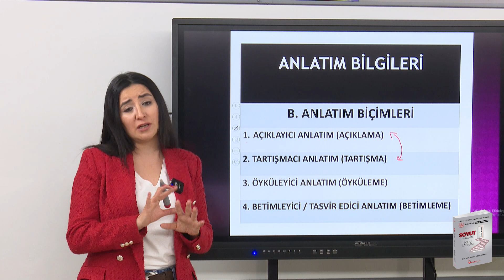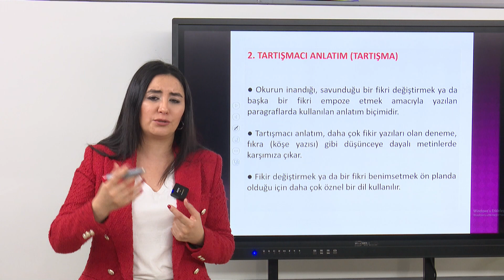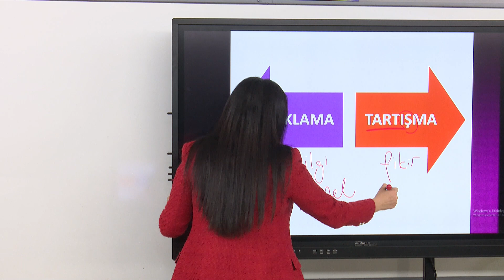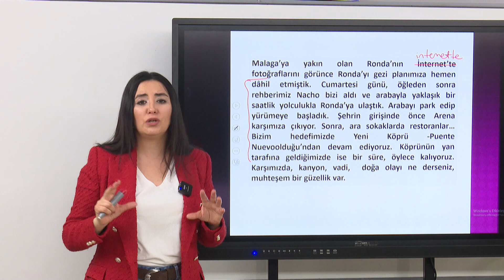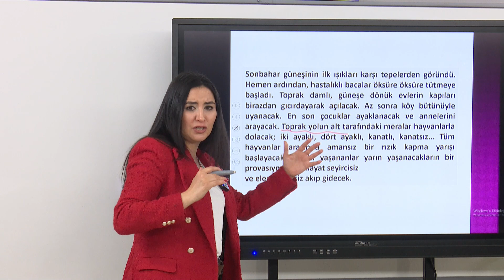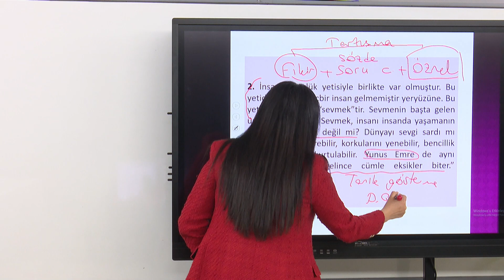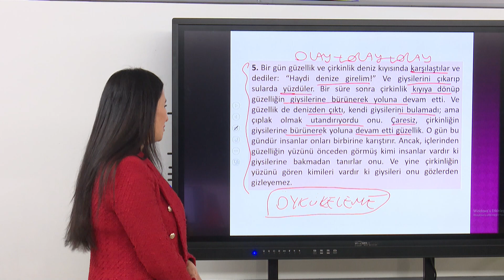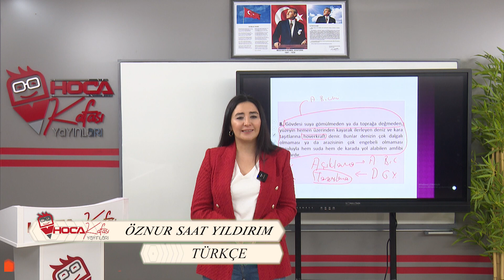20) Anlatım Bilgileri II - Anlatım Biçimleri - Öznur Saat Yıldırım (MEB AGS KPSS TÜRKÇE) 2025